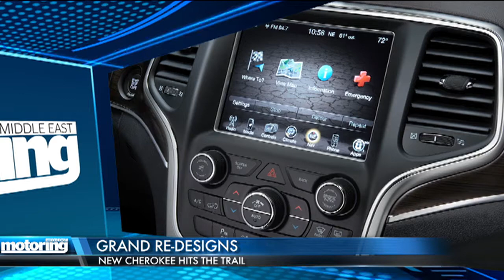MME 11: New Jeep Grand Cherokee driven off-road, Awesome Audi S8 tested and all-new Toyota Corolla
Motoring Middle East Web Show Episode 11 Covering Motoring News, Reviews, Events and Views from around the region and beyond.